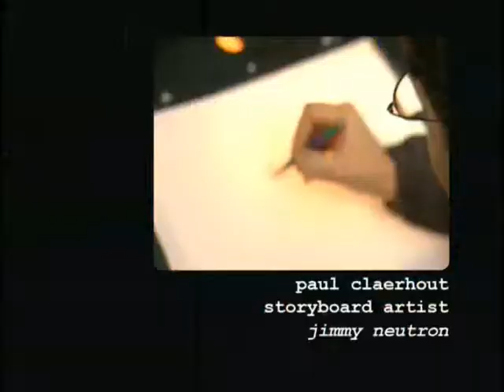Nicktoons TV: Jimmy Neutron "Drawing Goddard" Spot (2003)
From the Sea of Trouble DVD.